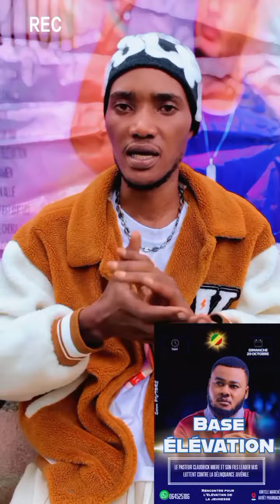Leader NGS Nivakine parle de LA BASE ÉLÉVATION Claudrick Miere.